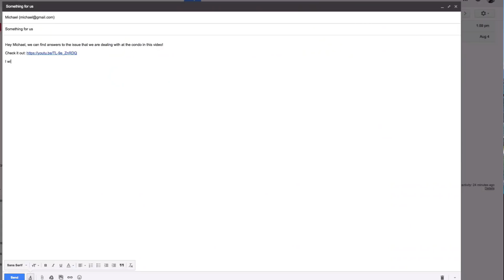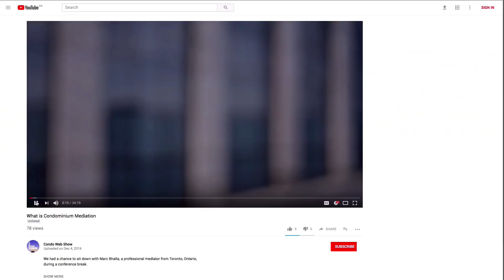7 Steps On How To Revise and Update Your Condominium Bylaws With Ease with Helena Smith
Condo Bylaw Revisions or Updates can be a time consuming task full of headaches and frustrations. Do you know where to even start?

Download bonuses and a Checklist To Effective Condo Bylaw Revisions

In this video Rafal Dyrda interviews Helena Smith from HRS Consulting, a native Edmontonian, a retired Condominium Manager, a Fellow of the Canadian Condominium Institute (CCI), where they discuss the 7 Simple Steps To Effective Condo Bylaw Revisions, to make the bylaw revision process simple and stress free.

► QUESTIONS ANSWERED ON THIS INTERVIEW
- How to deal with a bully on the condominium board?
- When should a condo board consider revising their bylaws?
- What are the benefits in hiring a professional to revise your condo bylaws?
- What should condo boards watch out for when revising their bylaws?
- Should we hire a professional to help us revise our condo bylaws?

** PLUS The 7 Steps To Effective Bylaws Revisions and Amendment Process **

★ ABOUT THE CONDO WEB SHOW ★
The Condo Web Show is an interview series with experts in the condominium industry where we share tips, advice, and answer your condo questions, whether you are a condo board member, a condo or property manager, or an owner, so you can run a more efficient condo and spend less time in those pesky board meetings.

Have an idea for a future episode?

★ WANT TO BE INTERVIEWED? ★
Are you a condo industry expert and have something important to share?